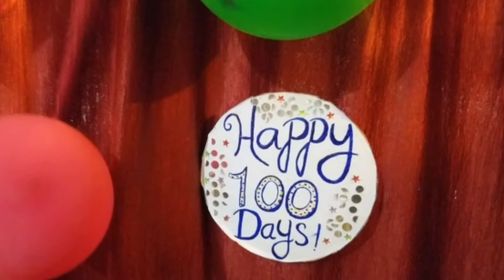Juby (Shih tzu) 100 Days Celebration Malayalam |Shih tzu Birthday Celebration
We are Celebrating 100 Days of Our Shih tzu named Juby. So the entire video is all about the  mini celebration of our beloved puppy.